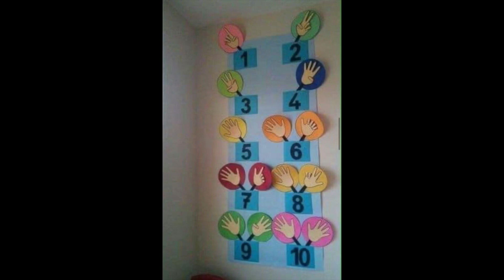Learning activities for kids| class room decoration ideas for kids